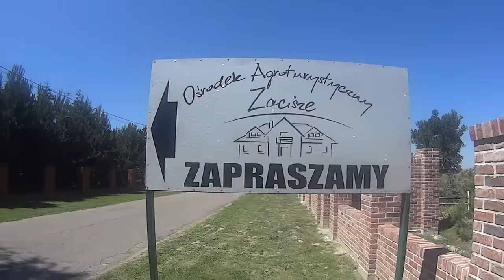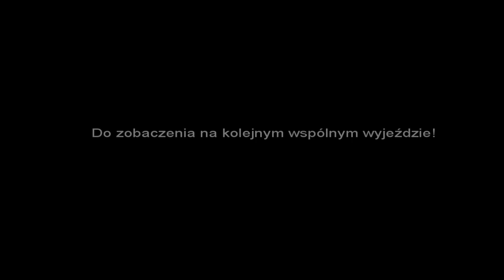Active Summer Camp (08 - 10) czerwiec 2018 (short version)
Active Summer Camp 2018

Lato, słońce, jezioro, agroturystyka i plan treningowy z mnóstwem atrakcji rozłożony na trzy intensywne dni to musi być Active Summer Camp, na który zapraszają Was Ania, Piotr i Michał :)
Tak ruszamy z zapisami na letni obóz treningowy, który sprawi, że nie będziecie mieli ochoty wracać, przygotowane przez nas atrakcje zapamiętacie na długo, a Wasze ciało podziękuje Wam za porządny trening ;)
Czy może być coś lepszego od urozmaiconych zajęć naszych trenerów, przygotowanych posiłków dostosowanych do aktywności, pobytu w agroturystyce położonej w Powidzkim Parku Krajobrazowym leżącej przy najczystszym jeziorze w Polsce wspólnej integracji z wieloma atrakcjami i nowych przyjaźni, które zostają na lata, chyba nie musimy Was więcej przekonywać :)

Zajęcia prowadzi trener personalny Piotr Stańczak, a zapraszają Czerwonak Biega i Centrum Rozwoju Kultury Fizycznej AKWEN
UDZIAŁ BEZPŁATNY!!

"Ochrona Wizerunku"
Uczestnicy zajęć wyrażają zgodę na publikację ich wizerunku w relacjach z zajęć zamieszczonych na stronie Organizatora, w mediach oraz materiałach promocyjnych wydarzenia.